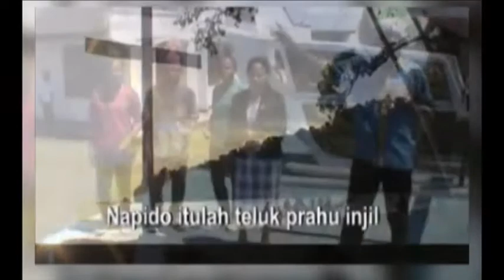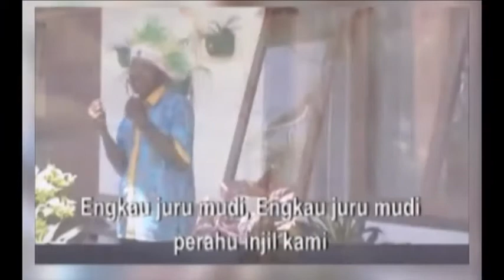Iriama Grup - Berita Injl | Lagu Daerah Papua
Lagu Daerah Papua Rohani, berasal dari daerah Biak - Papua dengan bahasa Indonesia Grup Iriama.
Lagu lagu rohani yg menceritakan guru jemaat Petrus Kafiar